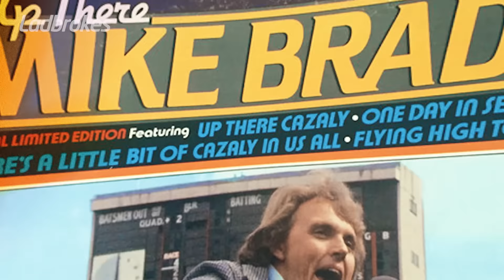Up There Cazaly Is An AFL Grand Final Day Staple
Up There Cazaly is the iconic footy song and an AFL Grand Final Day staple!

But how did the song come to be?

We caught up with Mike Brady for the inside story on how Up There Cazaly became footy’s most famous song!